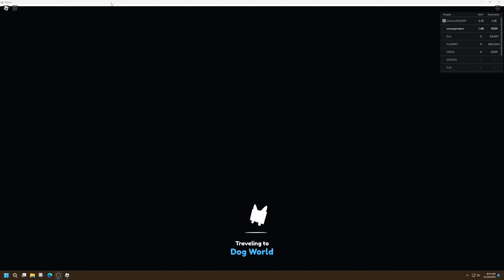[roblox news]new pet sim game coming out soon[7 mins][big games]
this is the link to the trailer so see its epic!